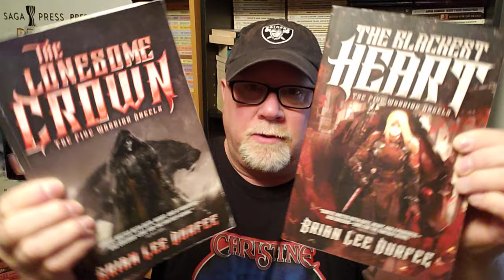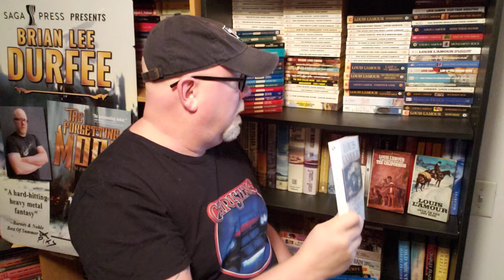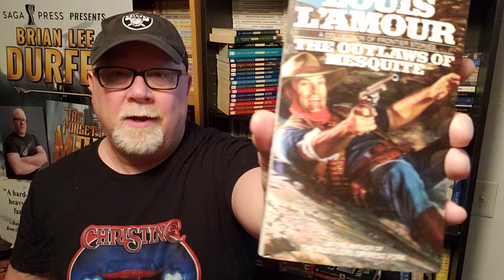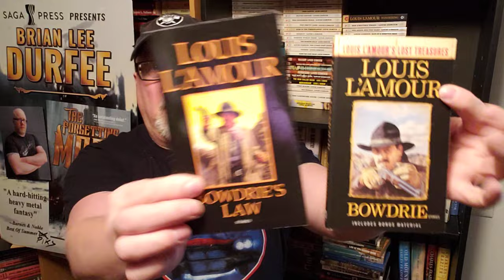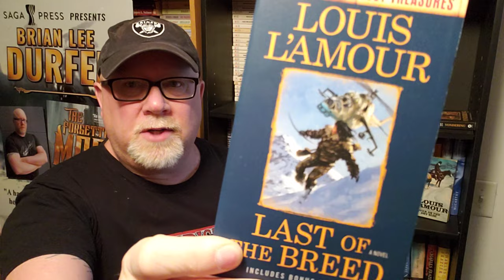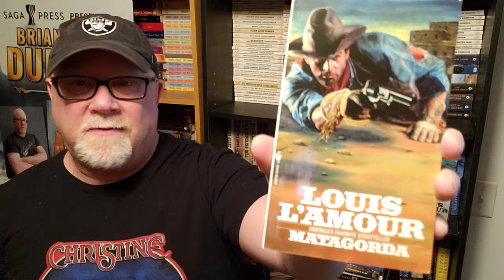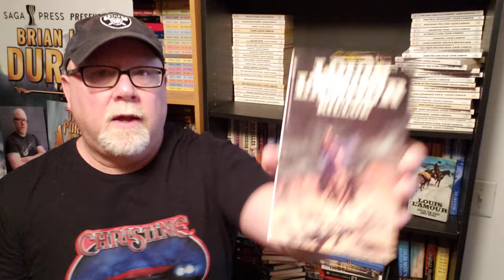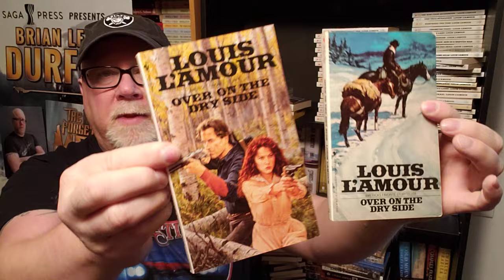114 BOOKS! My Louis L'Amour Paperback Book Collection!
Wherein our hero Durfee shows you all his vast Louis L'Amour paperback book collection.